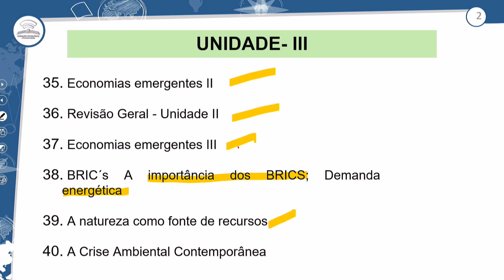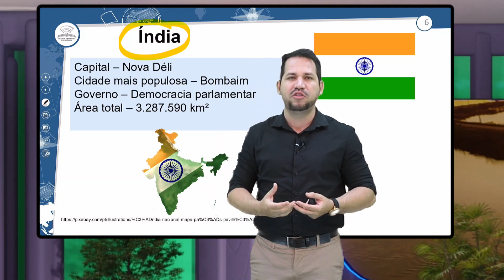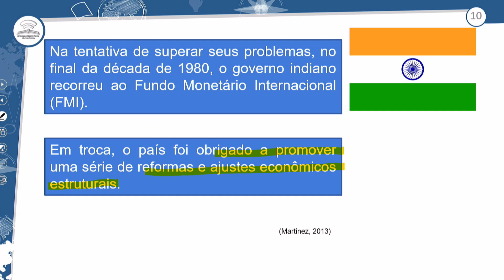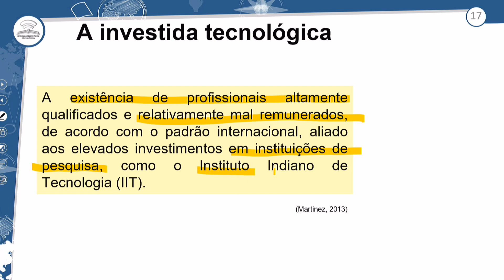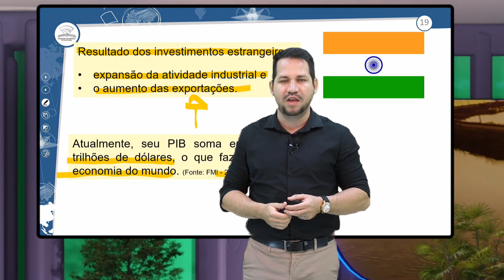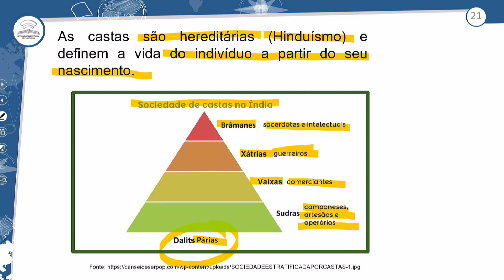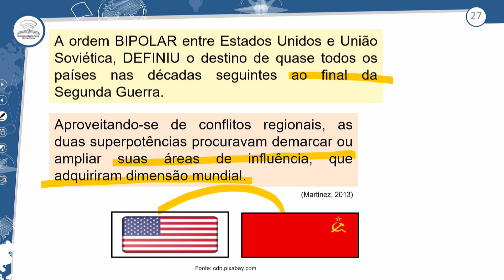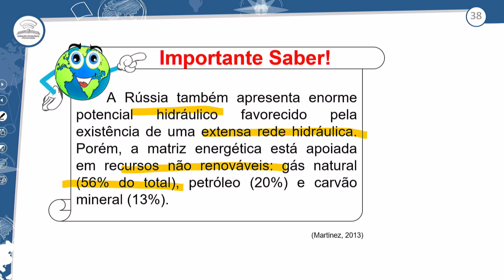35.1 - ECONOMIAS EMERGENTES – II - GEOGRAFIA - 3º ANO E.M - AULA 35.1/2023